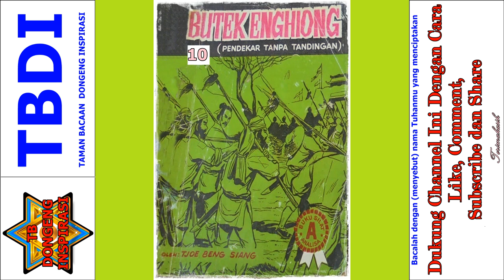Seri Cerita Silat Pendekar Tanpa Tandingan Jilid 10